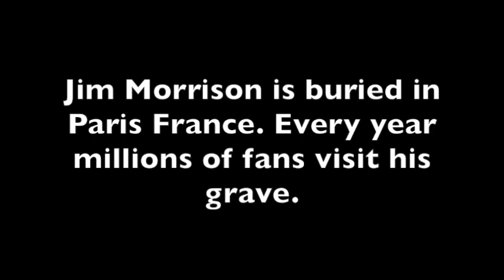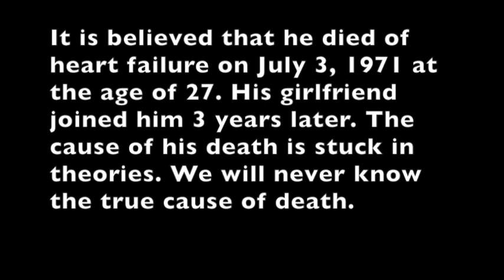The Doors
47 years after Jim Morrison's death, people are still wondering how and why he died.

My personal theory is that he died as a result of his alcohol in take